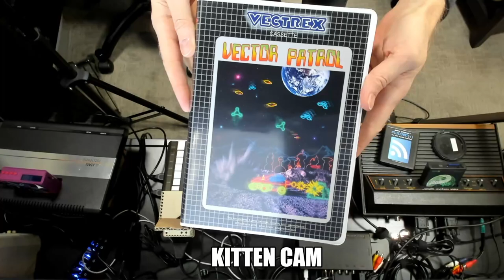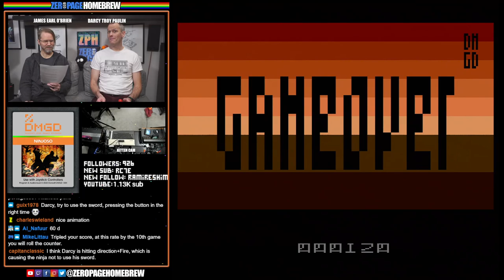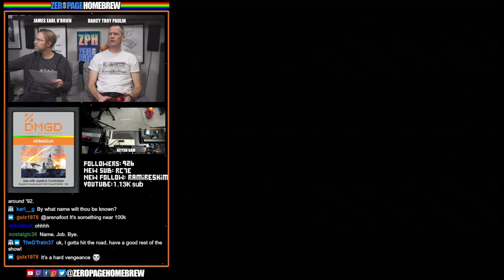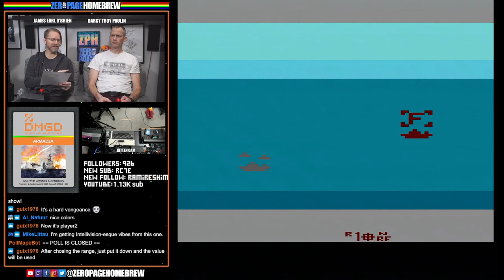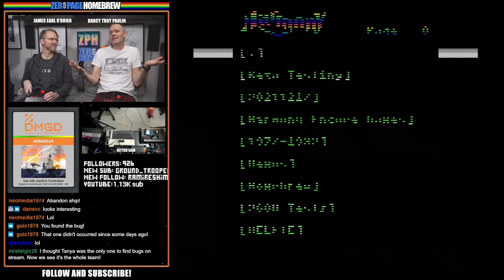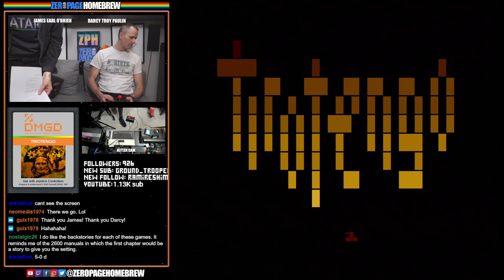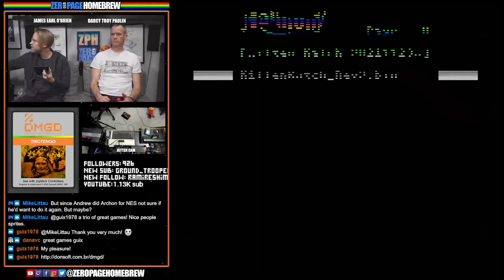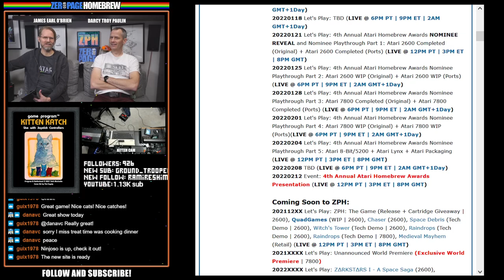Ninjoso (Exclusive Premiere | 2600), Armadja (2600), Tirotengo (2600), Kitten Katch (2600): Homebrew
00:00 - Intro/News
20:11 -  Ninjoso (2021 Exclusive World Premiere | 2600) by Donsoft Entertainment / Guilherme Xavier @x-zavr
47:17 - Armadja (2021 | 2600) by Donsoft Entertainment / Guilherme Xavier @x-zavr
1:15:06 - Tirotengo (2021 | 2600) by Donsoft Entertainment / Guilherme Xavier @x-zavr
1:34:09 - Kitten Katch (2021 WIP | 2600) by Seth Marinello @superseth

60FPS through RetroTINK 5X-Pro: Atari 2600 (RGB), 7800 (SVID), 800XL (SVID)